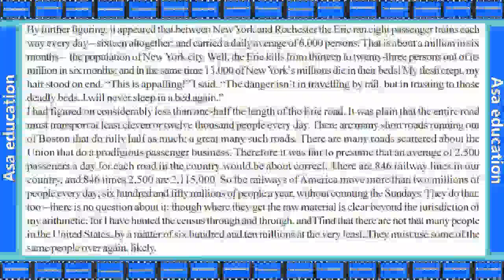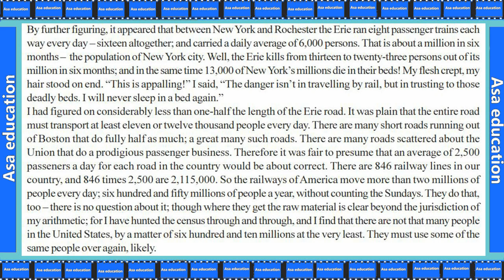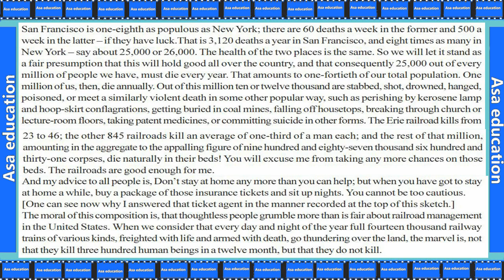Unit 12.2 The Danger of Lying in Bed (English, Grade 10, GSEB) Easy explanation in Hindi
Gujrat Board
GSEB - Grade (Class) 10.
Subject - English (First Language).
Chapter 12 - The Danger of Lying in Bed.

ASAP-G01